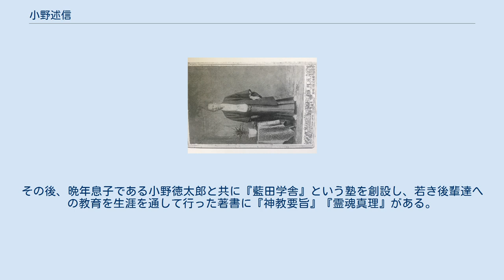小野述信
小野 述信（石斎）（おの のぶざね（せきさい）、文政7年7月15日（1824年8月9日） - 明治43年（1910年）12月14日）は、幕末の長州藩の国学者、明治時代の国学者、官僚。
従六位。
通称は石斎（せきさい）水石。
 幕末を代表する人物達、伊藤博文、木戸孝允等と関係も深く、また吉田松陰の兄の民治との関係も深い。
妻・美都との間に長男徳太郎、長女初音、次女菊江、三女梅江。
四女静江がいる。
 初め明倫館の小学師匠となり、弘化3年（1846年）の明倫館再修の際、十日市筋角に設けられた下級武士や庶民のための学問所である敬身堂では心学を講義した。
また、明治元年（1868年）長州藩の浦上宗徒預りでは、小野述信が教諭掛として「人事を尽し教諭致し良民に立ち戻り候よう」とキリスト教から神道へ改心するよう説いた。
 神道による祭政一致を掲げる維新政府の宗教政策として、神祇官による全国の神社の指揮統制や神仏分離と並び、キリスト教対策が重要課題であった。
政府は従前のキリスト教禁制を維持したものの、西欧諸国の解禁要求を拒絶するのは困難であった。
そこで政府はキリスト教対策を弾圧から教化へ転換し、国民を教育することでキリスト教の拡大を抑えることとした。
 長州の儒臣として早くから国民教導の必要性を説いていた小野は、国民教導を担う教導局の設置を唱えた。
小野は明治元年9月御用召、同年11月上京、同年12月外国官出任洋教取調御用掛、明治2年3月教導取調局御用、同年7月神祇権少祐となった。
同年10月、神祇官に出仕し、宣教権判事となり皇道を進講した。
 明治4年（1871年）8月、政府は神祇官を神祇省に改め、さらに翌年には神仏儒の合同布教体制における国民教化の専門機関として、教部省に改組した。
小野は教部省の教部小丞として風教改善に従事した。
教部小丞を退任後、群馬県師範学校の校長（1879年5月～1880年4月）を務めた。
その後、晩年息子である小野徳太郎と共に『藍田学舎』という塾を創設し、若き後輩達への教育を生涯を通して行った著書に『神教要旨』『霊魂真理』がある。